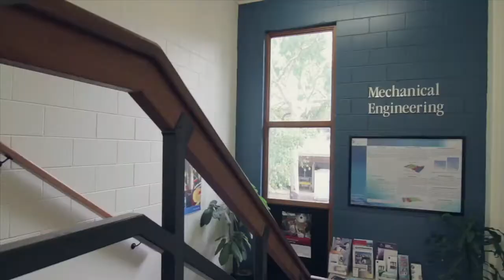What to Expect as an Engineering Student at JCU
JCU Engineering students go through their first year enrolled in subjects from different disciplines and partake in 12 weeks of vacation employment.

Small class sizes ensure students get more time with their lecturers, and when they graduate they will have less competition for employment, especially in the regional areas.